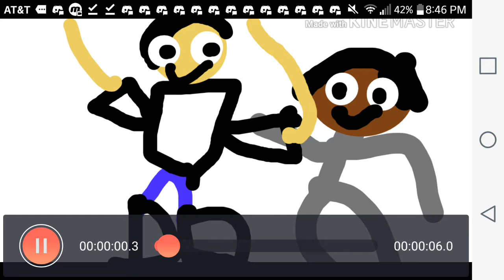Stephen and Marion - Stephen TheLogoMaker2017 and Marion | stuff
Originally made by Stephen TheLogoMaker2017 and Marion.